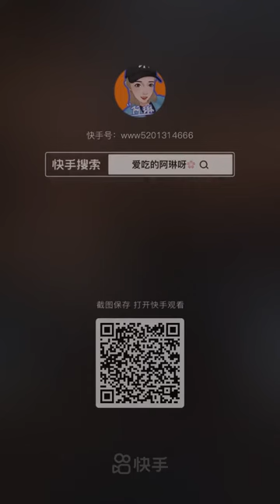Chinese Seafood Mukbang ASMR Spicy Seafood Eating Show #66